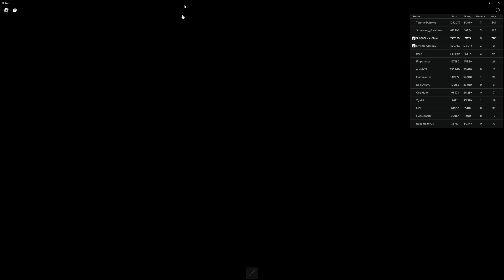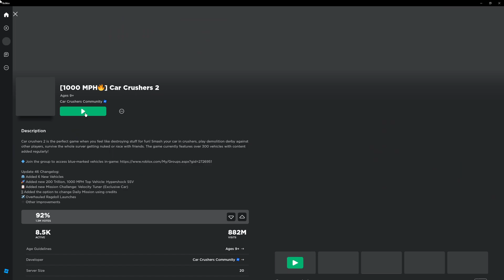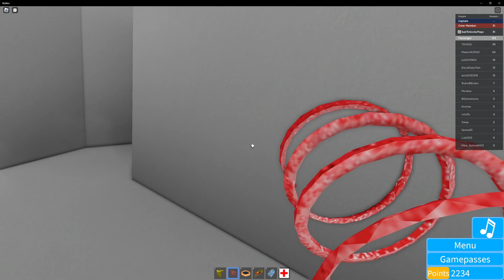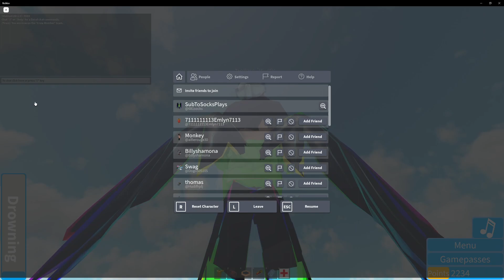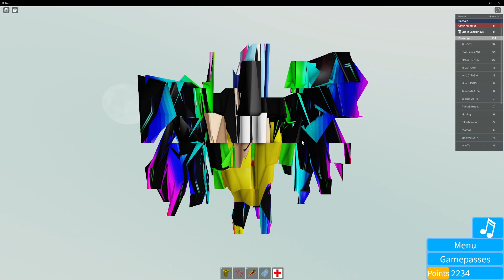CC2 + others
dont say this word